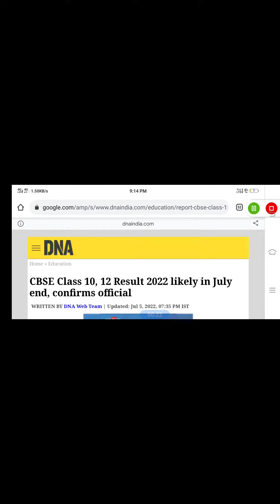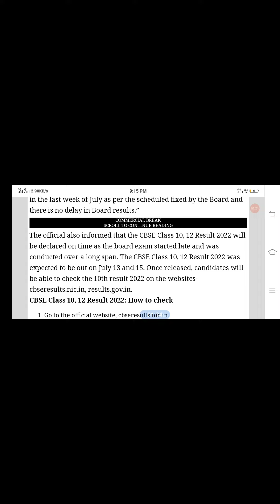Last week में आएगा Term 2 Result